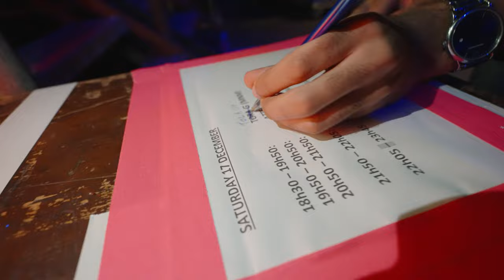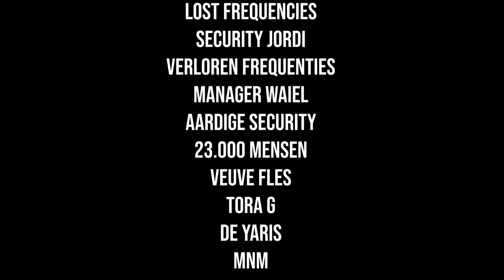Ik Was DJ Voor Dimitri Vegas & Like Mike In Het Sportpaleis? - Life of a DJ (L.O.A.D)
Welcome to this episode of Life Of a DJ! In deze video neem ik je mee naar mijn allereerste optreden als DJ in het Sportpaleis tijdens de laatste show van Dimitri Vegas en Like Mike in Antwerpen. Het was een uitverkocht concert met meer dan 20.000 mensen in het publiek en ik had de kans om de crowd op te warmen. Na het concert was er een legendarische afterparty met veel bekende gezichten en celebrities aanwezig!